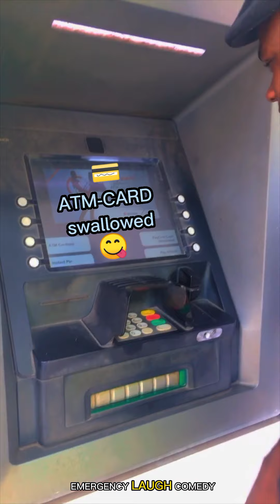EMERGENCY WITHDRAWAL ( EMERGENCY LAUGH COMEDY )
wiseness failed